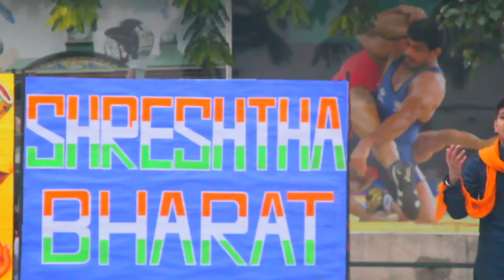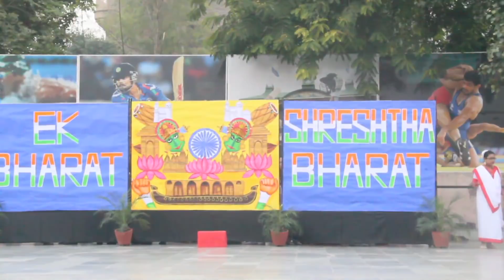Republic Day Assembly Class VI-XII by Unity House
Video credits- Divey Chhabra Class VIII F